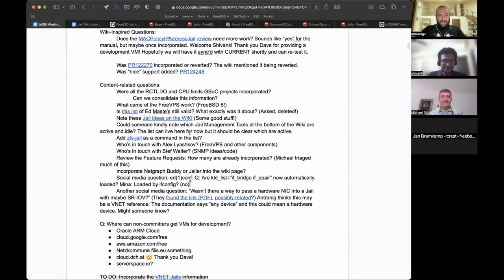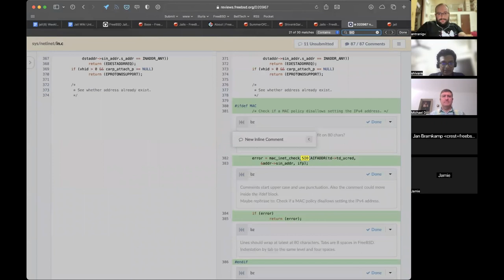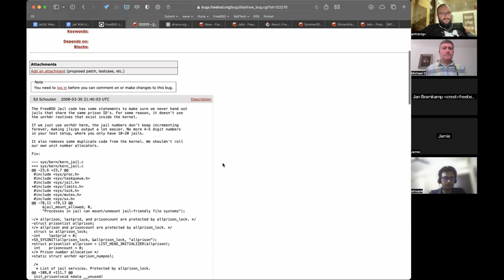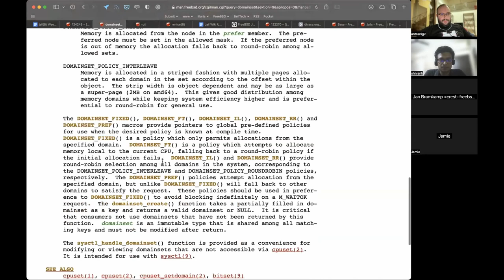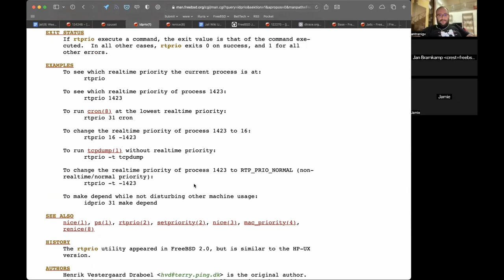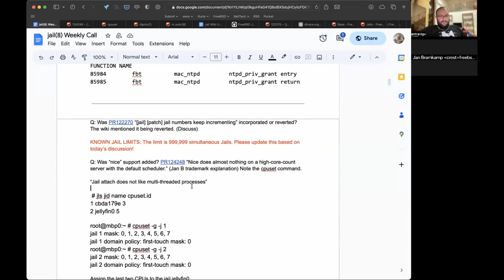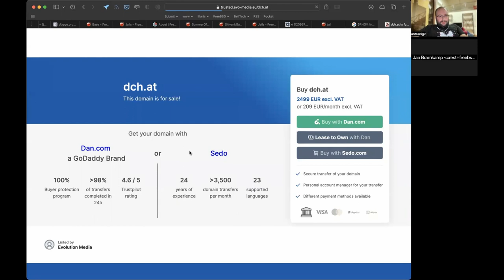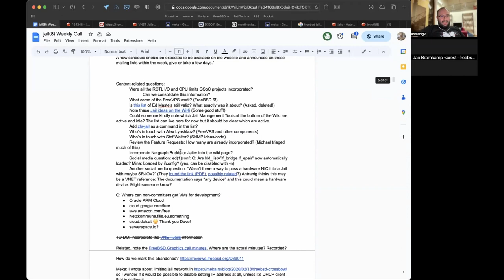2023-06-21 Jail/Zones Production User Call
The recording of the June 21st, 2023 Jail/Zones Production User Call

Topic: The Jail MAC Policy review and more!